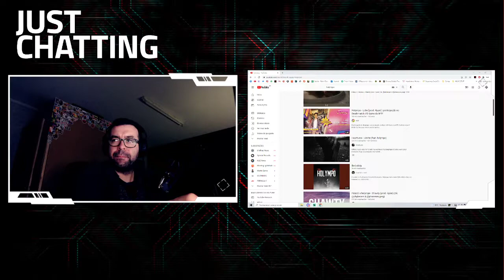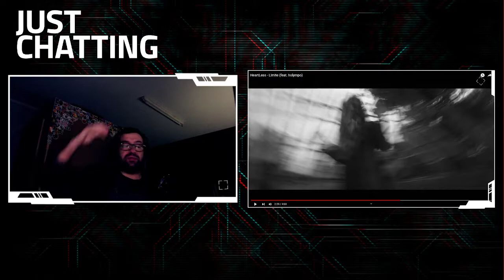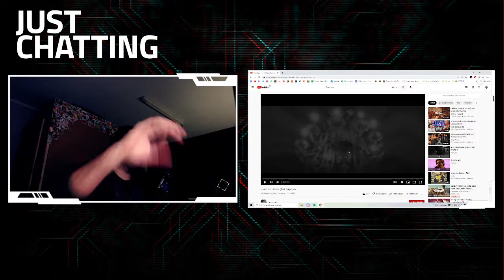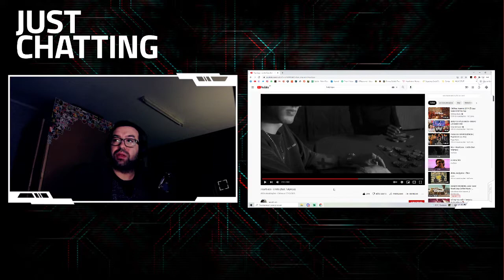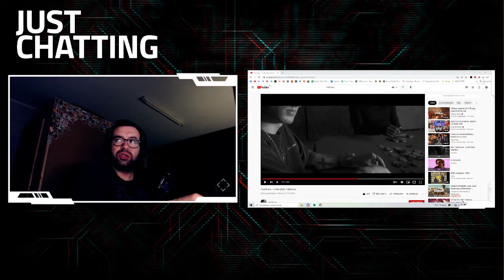😱 REACT #404 - HeartLess - Limite (feat. holympo)